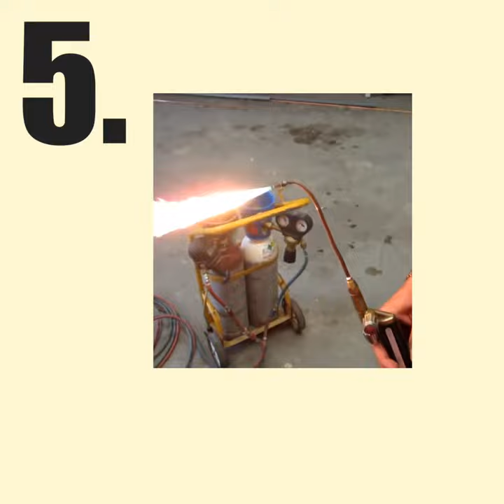Short Sound Design - De Lorean Back to the Futur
#3 Here is a short video Marty ! Make it sound vintage !
Recreate the sound of the DeLorean using a slinky, a torch and some other things. 🔥📺🔊🎧